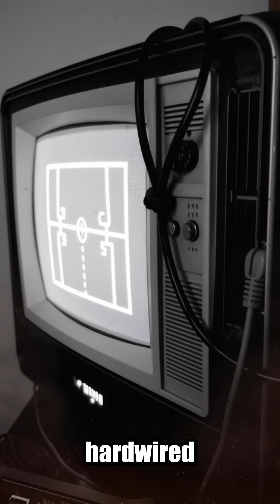Meet the Brilliant Black Engineer Who Revolutionized Video Games Forever! American True History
In the sprawling, vibrant landscape of 1970s Silicon Valley, a quiet revolution was engineered by a genius whose name should be known by every gamer: Jerry Lawson.

Lawson wasn't just working in the nascent video game industry; he invented the single most transformative piece of technology that made modern gaming possible: the removable Video Game Cartridge.

💡 Why This Invention Was Groundbreaking:

The Problem: Before Lawson, playing a new game meant buying an entirely new, expensive console, as games were hard-wired. The experience was restrictive, limited, and costly.

Lawson's Solution: As the lead engineer at Fairchild Semiconductor, Lawson developed the Fairchild Channel F (1976). His core innovation was figuring out how to put the game program onto a removable ROM chip housed in a plastic shell—the very first cartridge!

The Result: He transformed the console from a fixed device into an interchangeable platform, pioneering the business model (Console + Separate Games) that launched the multi-billion dollar video game industry we know today!

Without Jerry Lawson's pioneering work, the Atari 2600, NES, and the entire structure of game distribution simply would not exist.

Barrier-Breaker: Lawson also stood as one of the few Black engineers in a field that was overwhelmingly white and male, making his technical brilliance and leadership a powerful testament to ingenuity overcoming adversity.

Every time you slide a cartridge or load a downloaded game, you are experiencing the direct result of his revolutionary thinking.

Audience Engagement
Did you know Jerry Lawson was the inventor of the removable game cartridge? 👇

Which classic console (Atari, NES, etc.) holds your favorite cartridge memories?

Whose untold story from American tech history should we explore next?

Call to Action (CTAs)
If you found this piece of USA History and tech brilliance inspiring:

➡️ On Facebook: Please Follow our page for more stories of overlooked pioneers!

 Dive into the incredible true story of the pioneering Black engineer whose innovations shaped the entire video game industry. Long before gaming became a global phenomenon, Jerry Lawson—a self-taught electronics genius—developed the technology that made modern gaming possible. This documentary-style story uncovers his brilliance, persistence, and the legacy that continues to influence the world today.

What You’ll Discover in This Video:
✅ The Early Life of Jerry Lawson – How curiosity and creativity sparked his engineering journey.
✅ The Breakthrough – His invention of the interchangeable video game cartridge, a world-changing idea.
✅ Revolutionizing Home Gaming – How the Fairchild Channel F set the stage for Atari, Nintendo, PlayStation, and beyond.
✅ Engineering Brilliance – The challenges Lawson overcame in a field with few Black pioneers at the time.
✅ His Lasting Legacy – Why modern consoles owe their existence to his vision and innovation.

What You’ll Experience:
✅ A powerful and uplifting story of ingenuity, determination, and impact.
✅ A deep look into one of the most influential yet overlooked figures in tech history.
✅ Inspiration for future generations of creators, gamers, and engineers.
✅ An engaging narrative connecting Lawson’s work to the gaming world we know today.

Why Watch This Video:
✅ Perfect for gamers, tech fans, and lovers of true American history.
✅ Learn about a brilliant innovator whose contributions changed entertainment forever.
✅ Celebrate the legacy of a Black engineer who helped shape a global industry.
✅ Discover the untold story behind every console you’ve ever played.